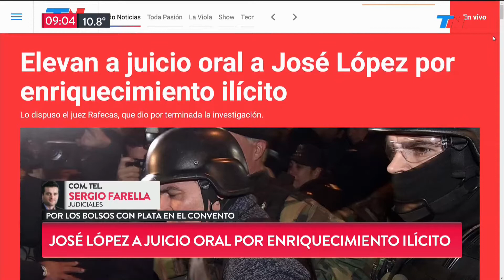José López a juicio por enriquecimiento ilícito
Fragmento de "TN de 6 a 10" emitido el Jueves 28 de Septiembre de 2017.
José López, le hombre de los bolsos con dólares en el convento será llevado a juicio por enriquecimiento ilícito.